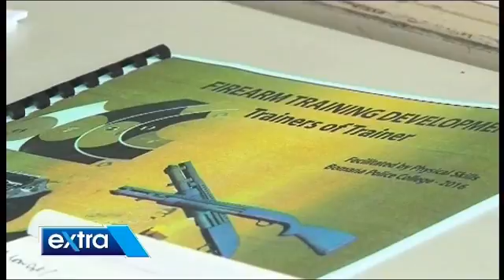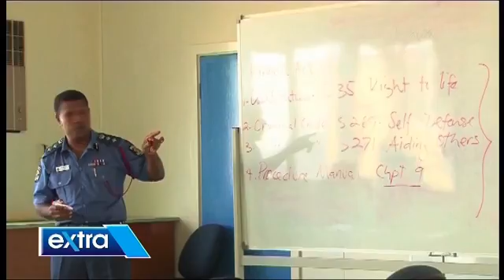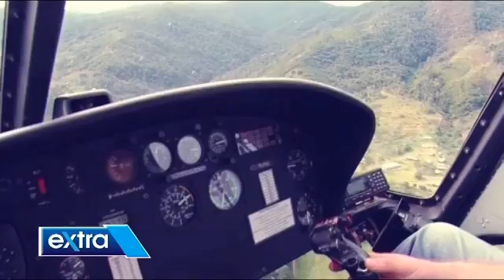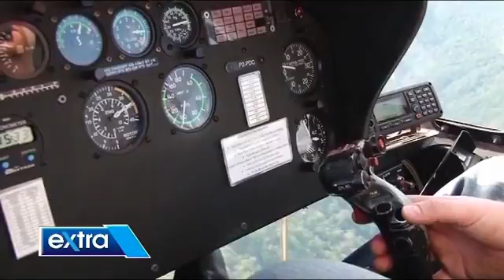PNG Extra Ep173_Gun Safety & Airbourne Logistics 28/11/2016